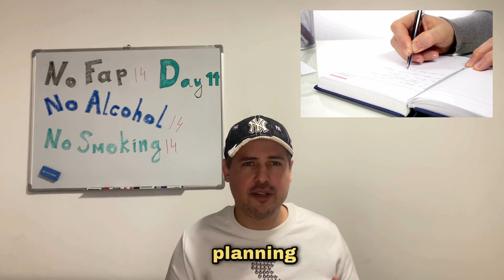14 Days NoFap, No Alcohol, No Smoking: Surprising Changes I Never Expected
NoFap / No Alcohol / No Smoking — My my honest feedback on the crazy and unexpected transformations in first 2 weeks of recovery.